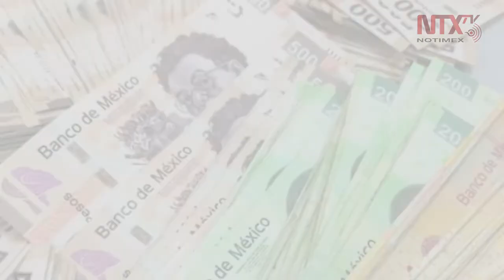Corte Informativo 08-02-2020